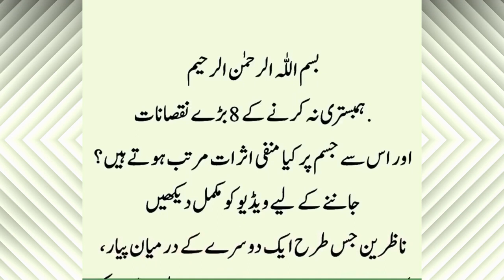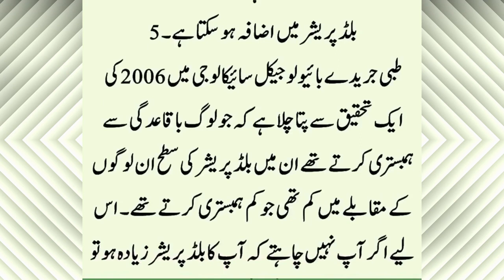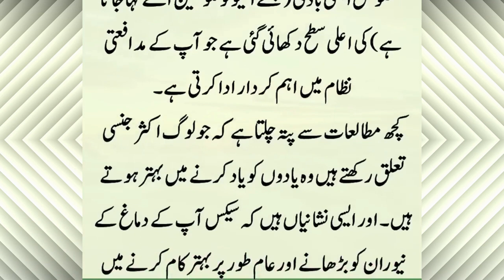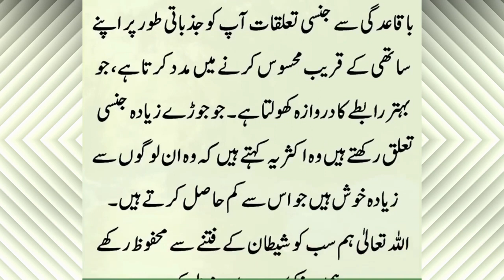Hambistri Na karne k Nuksanat ll Islamic Taleemat ll| Real World Stories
Hambistri Na karne k Nuksanat ll Islamic Taleemat ll